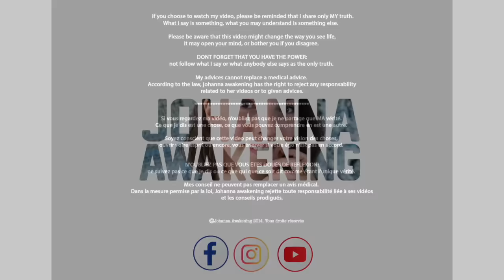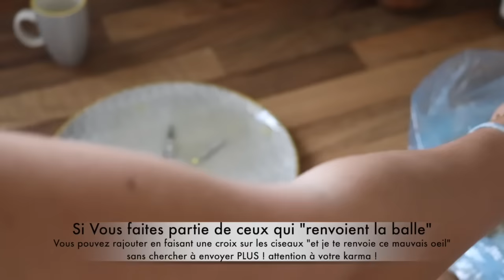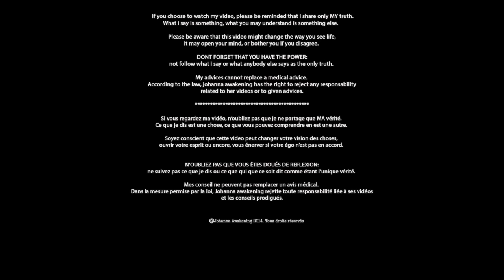Comment enlever le MAUVAIS OEIL FACILEMENT ? (explication rapide et facile!)